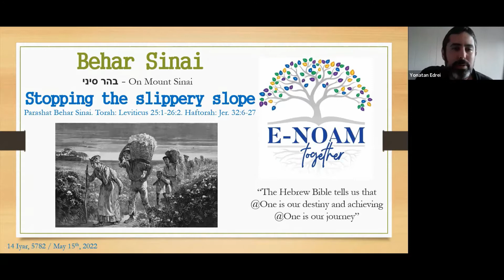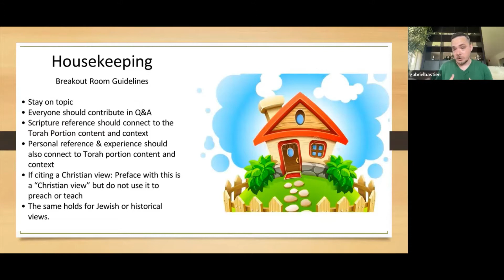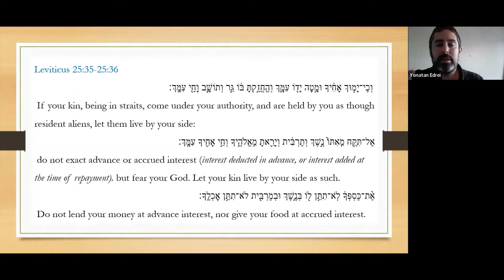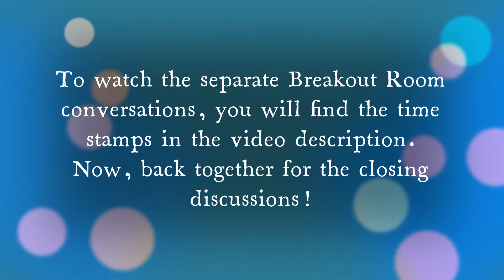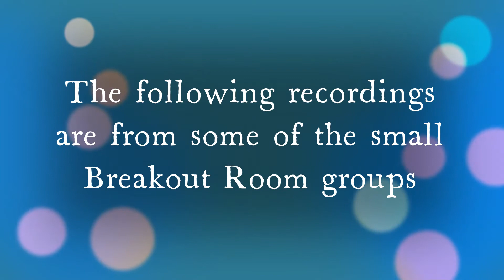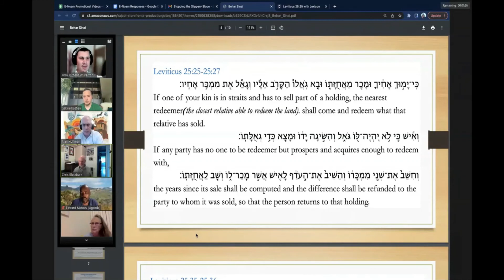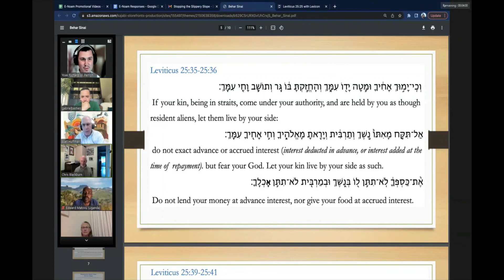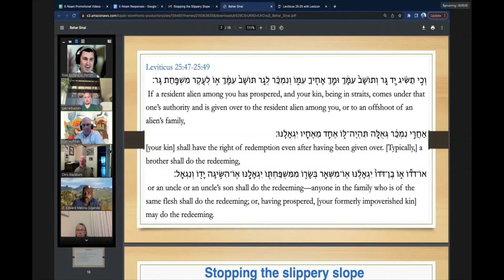eNoam Together Ep. 59: Stopping the Slippery Slope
Parshat Behar Sinai: Leviticus 25:1-26:2
Haftorah: Jer. 32:6-27

This week's Torah portion is titled "Behar."

"And the LORD said unto Moshe, בהר סיני Behar Sinai." Behar means "in the Mount (Mountain).  The whole phrase "in the mount of Sinai."

It was in the mount that G-D revealed not just daily civil laws for governing the nation of Israel, but also long-term laws for securing the nation.

The first long-term law mentioned in this portion is the Shmitah year.  Israel was told to count off seven Sabbath years and to proclaim liberty in the fiftieth year.

"Speak unto the children of Israel, and say unto them, When you come into the land which I give you, then shall the land keep a sabbath unto the LORD. Six years you shall sow your field, and six years you shall prune your vineyard, and gather in the fruit thereof; but the seventh year shall be a sabbath of rest unto the land, a sabbath for the LORD: you shall neither sow your field nor prune your vineyard." Lev. 25:2-4

The land rested every seven years over a 49-year period, with the  50th year being a Jubilee year of full restoration.

G-D also told Israel to count the Omer for 49 days after the Passover; the 50th day was a celebration of the giving of the Torah.

There is an interesting connection between the mount and long-term vision.

There is a subtle but interesting difference in the  word "count." The counting of the Omer is "usefartem lakhem" and the counting of years is "vesafarta lekah." The first is plural, and the second is singular.

The rabbis say that the counting of the Omer is the duty of each individual, whereas the counting of the years is the responsibility of the Jewish Supreme Court (the Sanhedrin).
According to Rabbi Sacks, this insight leads to an important principle of leadership. "As individuals, we count the days, but as leaders, we must count the years."

"As private persons, we can think about tomorrow, but in our role as leaders, we must think long-term, focusing on the far horizon. "Who is wise?" asked Ben Zoma, and answered:

"One who foresees the consequences" (Tamid 32a)

Listen in as we discuss these topics and more during this week's study!

You can view the lesson introduction and the final large group discussion at these timestamps:
0:01 - 23:00

Then you can listen in on the smaller group discussions at your convenience here:
Breakout Room 1-
23:05 - 1:01:46
Breakout Room 2-
1:01:47 - 1:15:03

Take care, and may your day be blessed with Shalom!